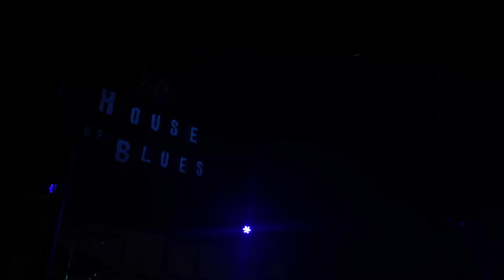I SAW MELANIE FUCK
I suck at holding the camera but I WAS SO FUCKING HAPPY GOING TO HER CONCERT AHHHH! imma upload more